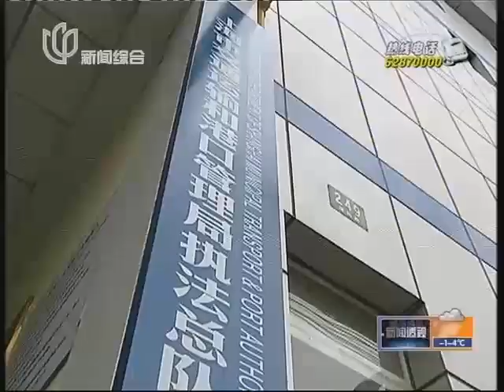透视上海 新闻透视：长途大巴历险记（下）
2月24日正值元宵佳节，而返沪春运浪潮也正如火如荼得进行着，在这浪潮中，不乏有部分长途大巴为求盈利而超载，拿乘客的性命开玩笑。据网友曝料，他所乘坐的从江苏泰兴至上海的大巴涉嫌超载，荷载60人却实载74人。该车辆司机将超载乘客安排在过道中、车位间以及上下车阶梯处，而原价73元的票价却只卖50元。当乘客表示要报警举报超载时，遭到司机喝止和威胁。